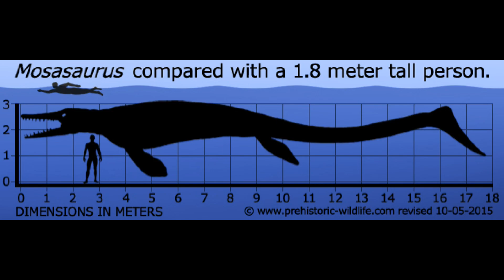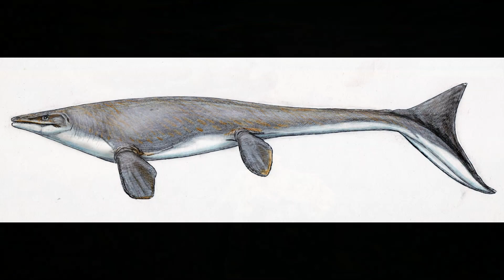Mosasaurus Educational Special [90]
The final episode in this series looks at the Mosasaurus.
Join me at the Arkquarium to find out more.